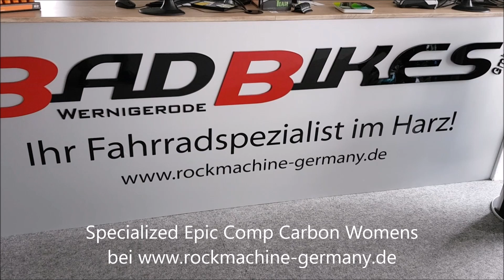Specialized Epic Comp Carbon Womens Brain 2.0 SRAM NX Eagle 12 Fullsuspension Mountainbike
Specialized Epic Comp Carbon Womens

Das neue Specialized Women´s Epic Comp Carbon wird dich beflügeln, egal ob du Rennen fährst, Marathondistanzen anstrebst oder in deiner Freizeit schnelle Trails und XC Routen liebst. Der exklusive Rahmen aus FACT 11m senkt das Gewicht, hebt die Effizienz und setzt in Verbindung mit der neu konfigurierten Brain-Technologie neue Akzente in der legendären Epic-Familie sowie darüber hinaus.
Mit dem Specialized Epic wurde erstmals ein Specialized MTB im Rider-First Engineered™ Verfahren entwickelt. Dieses bedeutet, vereinfacht ausgedrückt, eine für alle Rahmengrößen differenzierte Faserbelegung und Rohrdimensionierung. Somit erhalten alle Rider, ungeachtet der Rahmengröße, die bestmöglichen Fahrqualitäten. Speziell die Lenkpräzision und Reaktionsfreudigkeit konnten somit nochmals angehoben werden. Schnell wird also nochmals schneller.
Damit du den immer technischeren und härteren XC-Strecken gewachsen bist, haben wir genauso die inneren Werte des Epic weiterentwickelt. Der Lenkwinkel ist für mehr Laufruhe und Kontrolle etwas flacher geworden. Um gleichzeitig die hohe Agilität im Lenkbereich nicht einzubüßen, verbauen wir eine Gabel mit einem kürzeren Offset. So bleibt das Specialize Epic flink in engen Turns. Den Reach haben wir für mehr Fahrstabilität bei Highspeed etwas verlängert, der Hinterbau bleibt im Sinn hoher Wendigkeit maximal kompakt. Für mehr Performance bergab und in wechselndem Terrain können nun weit absenkbare 30.9 mm Command Post Sattelstützen verbaut werden, wie man sie von Specialized Trail Bikes kennt.
Das Brain System ist seit jeher eine entscheidende Zutat für den hoch effizienten Charakter des Epic gewesen. Trotzdem das Brain seit seinem Debut vor vielen Jahren gut ein Dutzend größere und kleinere Überarbeitungen durchlaufen hat, wussten wir, dass sein Potential noch weiter ausgereizt werden kann. Zunächst haben uns die Gesetze der Physik veranlasst, das Brain 2.0 noch näher an der Hinterradachse zu positionieren, um die Sensibilität zu steigern. Im Lauf der intensiven Entwicklungs-Zusammenarbeit mit RockShox kristallisierte sich dann ein System heraus, das mehr ein Novum denn ein Upgrade darstellt. In der Praxis arbeitet es feinfühliger und direkter, schafft eine konstantere Dämpfung und erlaubt die Integration der Ölleitung in die Dämpferanlenkung selbst. Somit kann das Öl deutlich effizienter fließen, was die Funktion optimiert und eine unerreicht kompakte Bauweise ermöglicht. Wir versprechen also nicht zu viel, wenn wir meinen, dass das Brain 2.0 neue Maßstäbe setzt.
Die Ausstattung des Specialized Women´s Epic Comp Carbon lässt keine Zweifel daran, dass selbst ambitionierte XC Pilotinnen alles aus ihrem Bike rausholen können. Die SRAM NX Eagle 12-fach Komponenten schaffen spielerisch sichere Gangwechsel, SRAM Level TL Bremsen verzögern souverän, die belastbaren Roval Control Alu-Laufräder sind tubeless ready.
Specialized Rider-First Engineered™ Rahmen und Hinterbau aus FACT 11m Carbon bilden eine hochleistungsfähige Einheit für ein schnelles, agiles Chassis. Die verfeinerte Geometrie und das Brain 2.0 mit 100 mm Federweg schaffen ein leichtes XC Bike, das bei Performance und Fahrspaß seinesgleichen sucht.
Die RockShox Reba RL Gabel sorgt für souveräne Kontrolle und lässt sich durch einstellbare Druck- und Zugstufe optimal auf das Terrain anpassen.
SRAM´s 12-fach NX Eagle Gruppe bietet eine große Bandbreite für steile Anstiege und lange Abfahrten